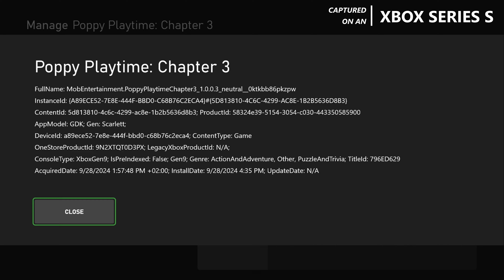Poppy Playtime Chapter 3 - Xbox Series S Gameplay + FPS Test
Poppy Playtime Chapter 3 Xbox Series S Gameplay FPS Test Resolution

Ready to experience Poppy Playtime Chapter 3 on the Xbox Series S? 🎮 Join us as we dive into an exciting FPS test, showcasing the game’s resolution and performance on this next-gen console. In this video, you’ll see impressive visuals, smooth gameplay, and find out if the Xbox Series S delivers the ultimate experience for Poppy Playtime Chapter 3 fans. Let’s jump into the action!